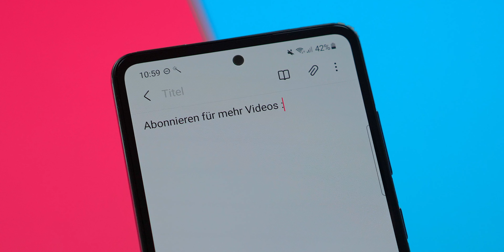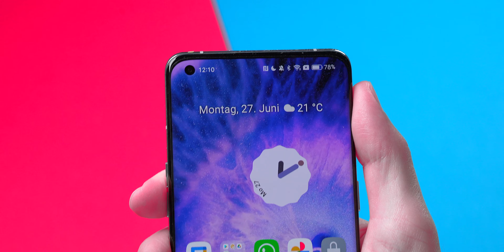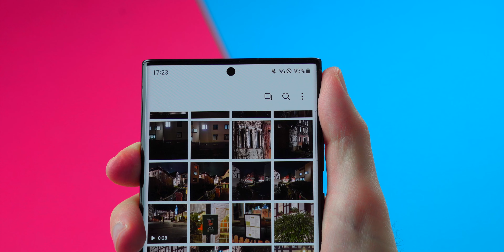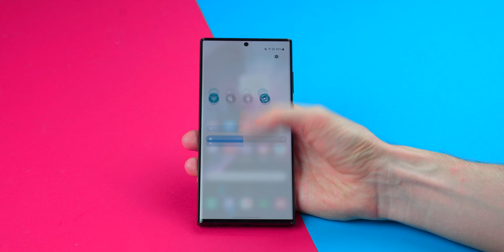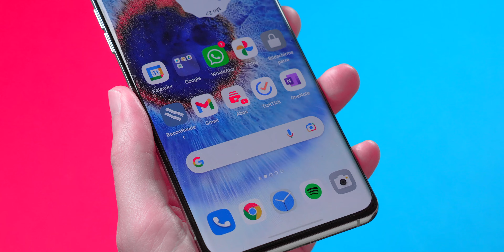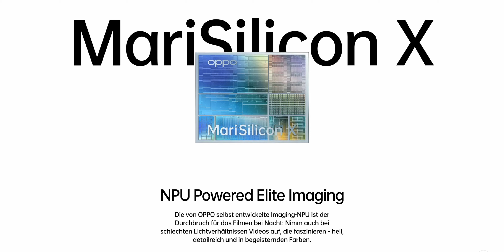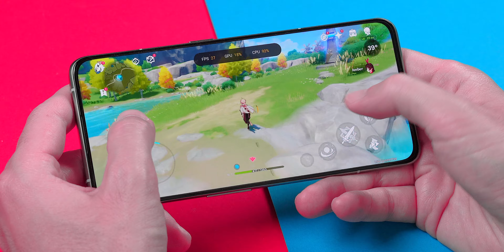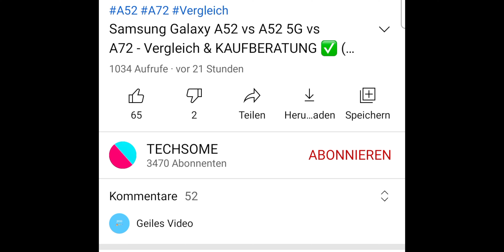Galaxy S22 Ultra VS Oppo Find X5 Pro 🔥 Welches Handy ist besser? (Vergleich)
In diesem Video vergleiche ich das Samsung Galaxy S22 Ultra mit dem OPPO Find X5 Pro. Welches Smartphone ist besser? In diesem Video sage ich es dir.
🔥 Samsung Galaxy S22 Ultra Pitaka Case**

✅ HIER KANNST DU DIE PITAKA CASES KAUFEN**
iPhone 13 Pro MagEZ Pro Casees**

Samsung Galaxy S22 Displayschutzfolie*
Das beste Samsung Handy 2022*
Samsung 25W Schnelladeadapter*
Samsung 45W Schnelladeadapter*
Samsung 3,5mm Adapter*

📱 MEINE SMARTPHONE EMPFEHLUNGEN
200€ - Redmi Note 11S*
250€ - Realme GT Master Edtiion*
300€ - Samsung Galaxy A52s 5G*
400€ - Samsung Galaxy S20 FE*
500€ - Samsung Galaxy S21 FE*
700€ - Realme GT 2 Pro*
1000€ - Samsung Galaxy S22 Ultra*
Bestes iPhone - iPhone 13 Pro*

📷 MEINE AUSRÜSTUNG / EMPFEHLUNGEN
🔥 Alle meine Produktempfehlungen*
Meine Wunschliste

** Werbung
Danke an Pitaka für die Unterstützung